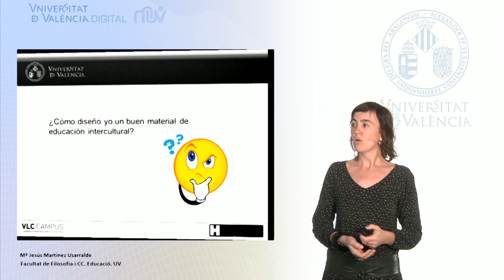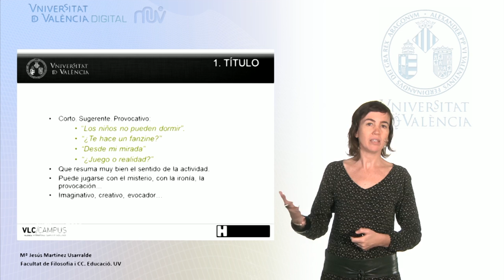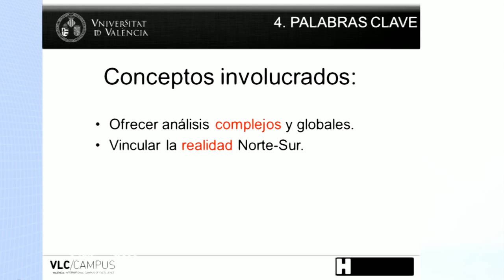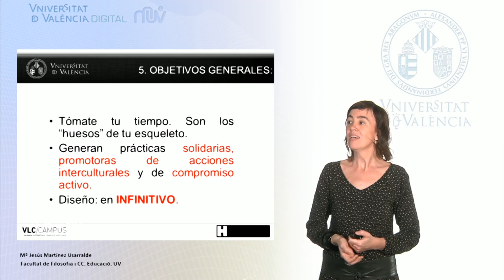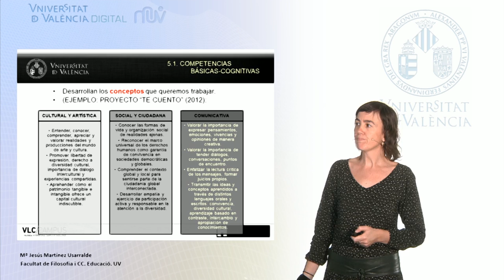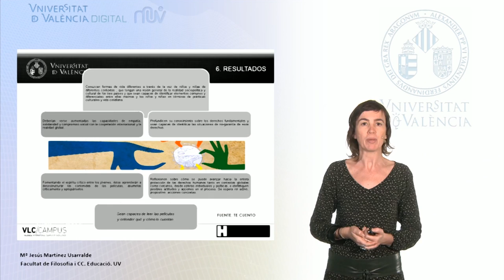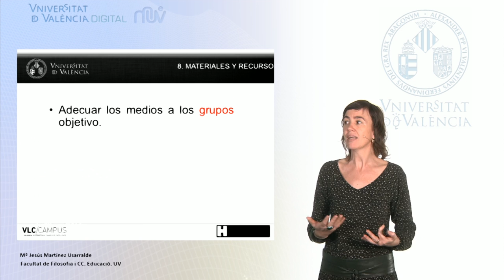4.3. Elaboración de material didáctico de educación intercultural. Ejemplos y guías.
MOOC de Mediación intercultural y familiar. Tercera lección del Módulo 4: Metodología. Técnicas y herramientas para la M.I